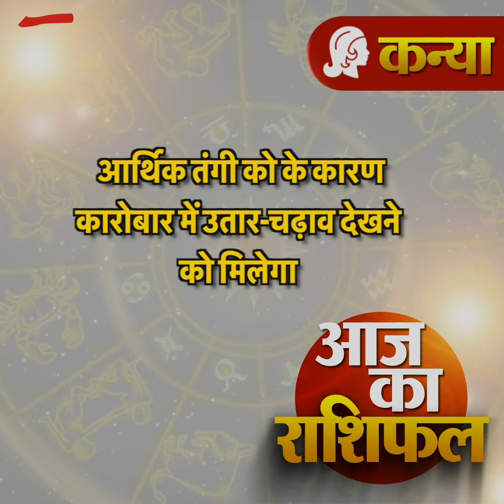Aaj ka rashifal | 10 january 2024 rashifal I Today horoscope I Daily rashifal I kundli Tv